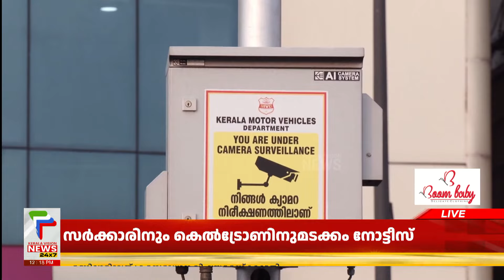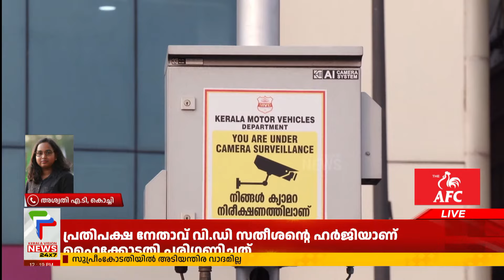AI ക്യാമറാ ഇടപാടില്‍ കരാറുകാര്‍ക്ക് പണം നല്‍കുന്നത് വിലക്കി ഹൈക്കോടതി | Ai Camera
റോഡ് ക്യാമറ ഇടപാട്,കരാറുകാര്‍ക്ക് പണം നല്‍കുന്നത് ഹൈക്കോടതി വിലക്കി.കേസ് വിശദമായി പരിശോധിക്കേണ്ടതുണ്ടെന്ന് കോടതി.സര്‍ക്കാരിനും കെല്‍ട്രോണിനുമടക്കം നോട്ടീസ്.സത്യവാങ്മൂലം സമര്‍പ്പിക്കാന്‍ ഹര്‍ജിക്കാര്‍ക്ക് നിര്‍ദേശം

About COA